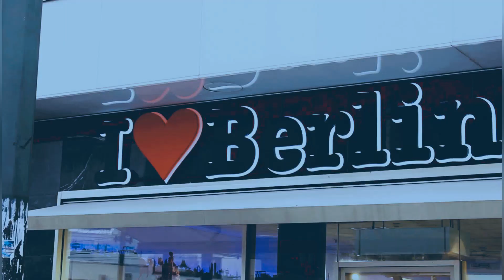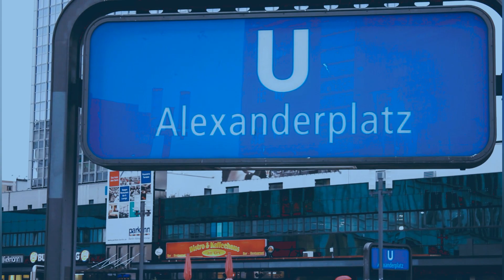Dublex House - You Are My Sweet Thing (Don't Stop The Rhythm)official Video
dublex house - you are my sweet thing
album - don't stop the rhythm

music and text written and composed by michael hunold/nadine ruhloff

(p)(c)produced by hunold/ruhloff
dublxx traxxx

mastered michael hunold at dublxx studio

all rights by dublxx traxxx hunold/ruhloff

video recording and video cutter and arranged by michael hunold/nadine ruhloff

promoted dj frank nehls